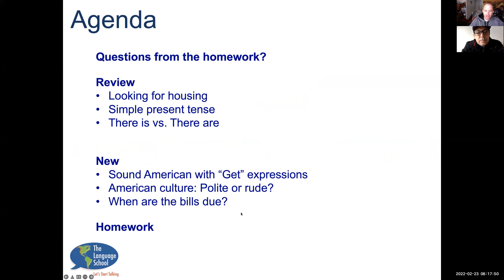English for High Beginners 1 Lesson 5 First Part 2022 Rafa Claudia